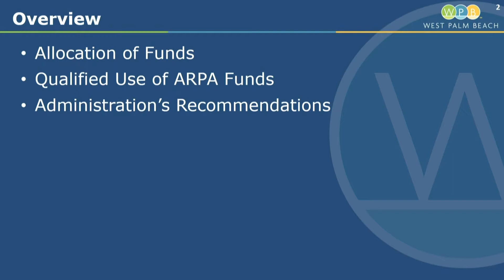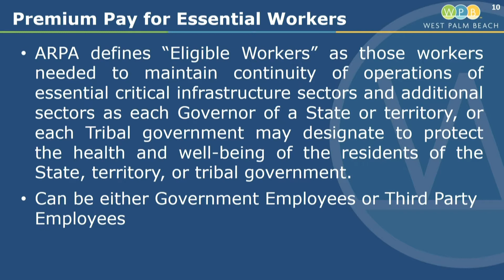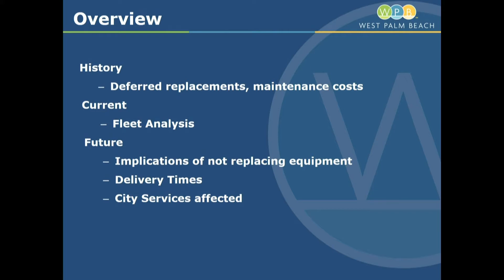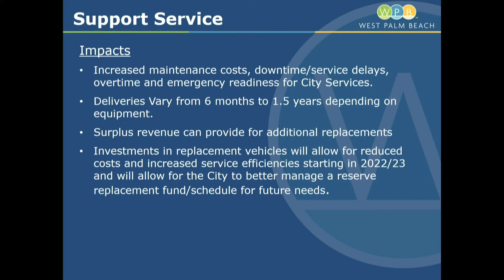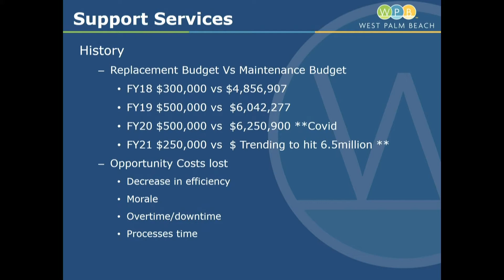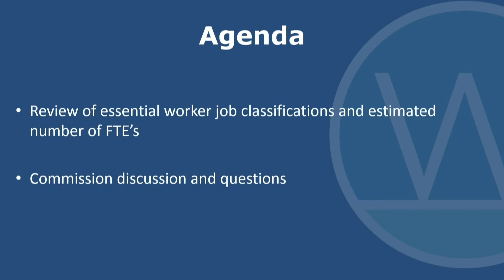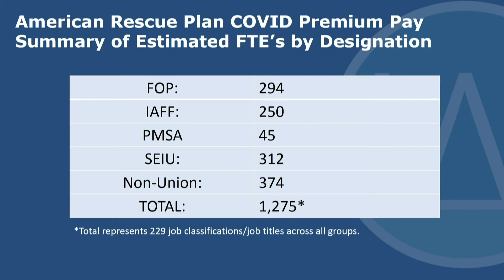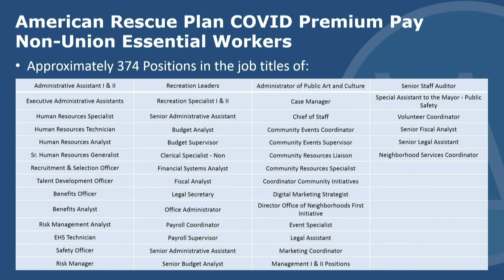080421 Budget Work Session: American Rescue Funds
City Administrator Faye Johnson, City Attorney Kimberly Rothenburg, Director of Support Services Mario Guzman, and Chief Human Resources Officer Jose-Luis Rodriguez discuss the American Rescue Funds.